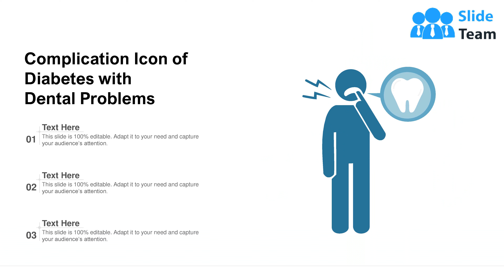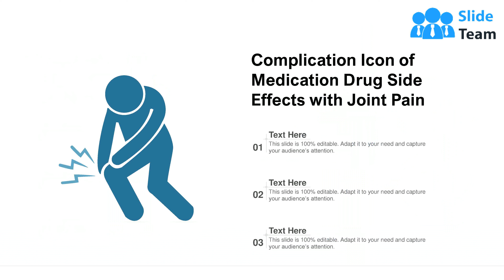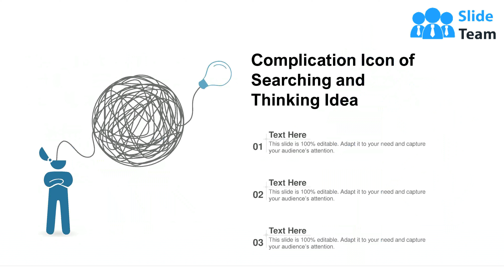Complication Icon Diabetes Process Business Effects Medication Searching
It has PPT slides covering wide range of topics showcasing all the core areas of your business needs. This complete deck focuses on Complication Icon Diabetes Process Business Effects Medication Searching and consists of professionally designed templates with suitable graphics and appropriate content. This deck has total of eleven slides. Our designers have created customizable templates for your convenience. You can make the required changes in the templates like colour, text and font size. Other than this, content can be added or deleted from the slide as per the requirement. Get access to this professionally designed complete deck PPT presentation by clicking the download button